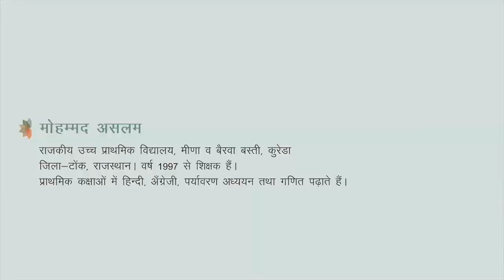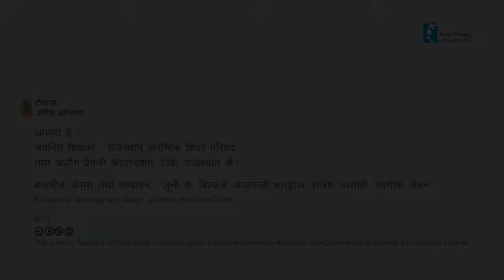Mohammad Aslam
वर्ष 2009 में राजस्‍थान में अपने शैक्षिक काम के प्रति गम्भीर शिक्षकों को प्रोत्‍साहित करने के लिए 'बेहतर शैक्षणिक प्रयासों की पहचान' शीर्षक से राजस्‍थान प्रारम्भिक शिक्षा परिषद तथा अज़ीम प्रेमजी फाउण्‍डेशन द्वारा संयुक्‍त रूप से एक कार्यक्रम की शुरुआत की गई। 2010 तथा 2011 में इसके तहत सिरोही तथा टोंक जिलों के लगभग 50 शिक्षकों की पहचान की गई। इसके लिए एक सुगठित प्रक्रिया अपनाई गई थी। मोहम्‍मद असलम वर्ष 2010 में शाला में बेहतर प्रबन्‍धन के लिए चुने गए हैं। टीचर्स ऑफ इण्डिया पोर्टल टीम ने मोहम्‍मद असलम से उनके काम तथा शिक्षा से सम्‍बन्धित मुद्दों पर बातचीत की। वीडियो इसी बातचीत का सम्‍पादित अंश हैं। हम मोहम्‍मद असलम ,राजस्‍थान प्रारम्भिक शिक्षा परिषद तथा अज़ीम प्रेमजी फाउण्‍डेशन, टोंक के आभारी हैं।